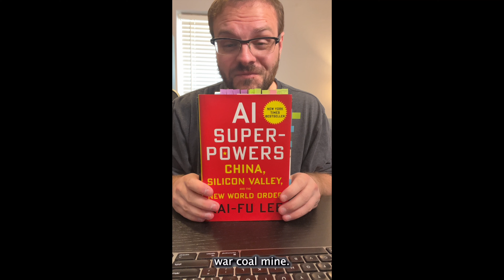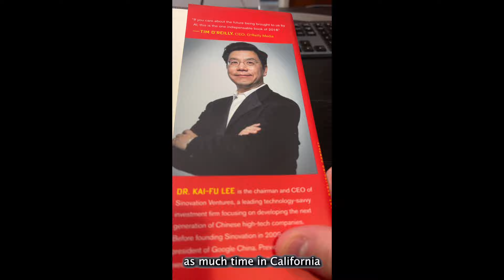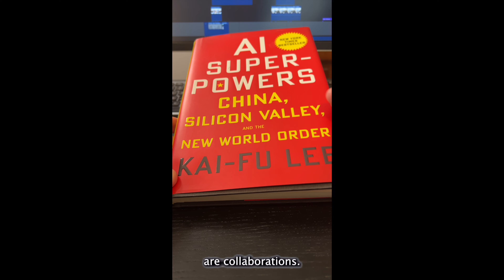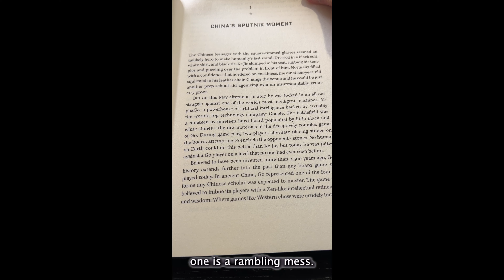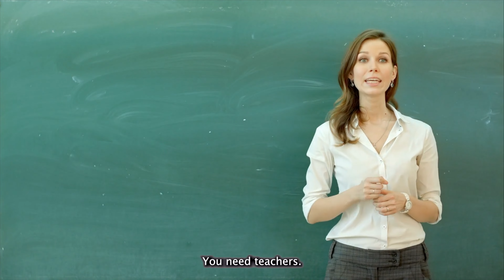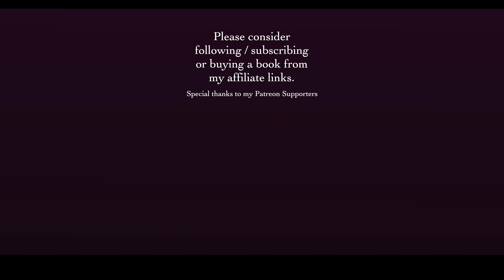Education IS National Security - AI Superpowers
or follow on Instagram or TikTok at ThatMakesSenseToMe

Education reform is a matter of national security. Today we're talking about Russian oil. Chinese I. And Jar Jar Binks, a.k.a. the George Lucas effect. What does education have to do with national security? You've heard the teachers say that there are no stupid questions, but they are wrong. This is a stupid question. Do you think you can engineer Javelin missiles if you don't teach people basic physics and chemistry and more gunpowder and missiles are not the tools of future wars.

Like it or not, we are in the information age and we will fight. Information wars? Yes. Regrettably. Still with guns and bullets, but also with data, with drones and with artificial intelligence. We will live and die with knowledge. So teachers quitting and math is a dead canary in the information war coal mine. Here's a book. It's called A.I. Superpowers by Kai Fu Lee

He is a Silicon Valley insider who happens to be from Taiwan. He has spent as much time in California as he spent in Shenzhen. And he is more qualified than you or me to make the case that as the facts stand, China is in the lead in the AI arms race. America's military dominance is under threat and will continue to be unless we stop the bleeding out of our teachers and fix our broken education system.

As we have watched the senseless death unfolds before our eyes in Europe, it has become clear that Europe's reliance on foreign oil strategically weakens them. Winning or preventing the wars of the future will require that we invest in energy independence. Sidebar for nuance. I'm ignoring diplomacy. I have just a few minutes with you. Read this if you're into that.

But just as we can't engineer the next generation of Javelin missiles, if we don't invest long term in education, we can't engineer the next generation of energy independence infrastructure if we also don't invest in education. China is ahead of us on this, too. The world's largest hydro pump storage plant used to be in America. In Virginia, specifically Bath County.

Now it's in China specifically for yet more trade.

I don't totally get what they want from you. Totally, she told her father. Okay. George Lucas.

O.G. Star Wars was. It was an actual film revolution. No one had ever seen anything like the visual effects in a new hope. It defined as genre for my parents generation. But then in my generation, the prequels arrive. I've been wondering what our midichlorians and we got midi-chlorians and Jar Jar Binks nerd consensus after the post mortem was that no one was able to tell Mr. Lucas.

No. Normal films are collaborations. And writing them requires taking feedback from people who have external, valuable perspective. Frickin listening. George Lucas was so drunk on his I'm a film revolutionary power that he wouldn't listen when people said maybe don't do that. Maybe this worked in the past. But that isn't going to work now because the terrain has changed.

This is not unique. It seems to Robinson's red and green Mars are amazing. The third one is a rambling mess. Dune one and two are amazing. Children of Dune. The third one is a rambling mess. It is part of human nature that when we are surrounded by people who tell us we are the best, we become complacent. America has fallen prey to the George Lucas effect.

We have spent so long on top that we have forgotten the basics. We aren't investing in teachers anymore, and that lack of investment threatens our borders more than any refugee fleeing war and violence. I live in Missouri. We have legislators trying to ban books. Right now, there's a lot of hot takes on Twitter about this book bans. We need good guys where the books are right about.

But where I stand legislating information away when that information criticizes America isn't patriotism. It's denial. It's the George Lucas effect on a collective scale, a collective refusal to look plainly and truthfully at America's flaws. Past and present is the surest path toward domestic mediocrity. America's economy was decimated when we moved manufacturing jobs overseas. More than just the economy will be devastated if we continue to allow a i dominance and energy dominance to be outsourced.

You cannot stop this with bullets or bands. You need teachers. Stop trying to silence teachers. Fund teachers. My name is Charlie. This is that makes sense to me.